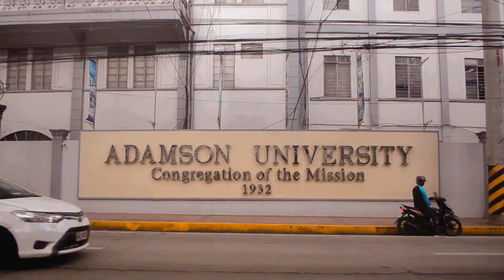EVERYDAY LIFE becomes ANIME (Adamson University) | Kimi No Nawa (Your Name) Inspired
"Kumusta ka na?”

"Kumusta ka naman sa school mo?”

"Ano na balita sa’yo?”